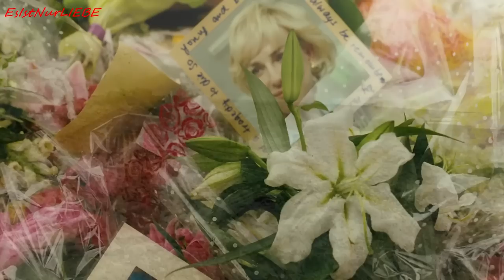Diana - Salvation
Video for the film Diana, with the song that was used in the promotional trailer, recounting Diana's romance with heart surgeon Hasnat Khan and her eventual summer fling with Dodi Fayed.